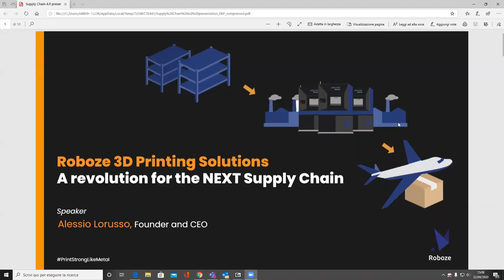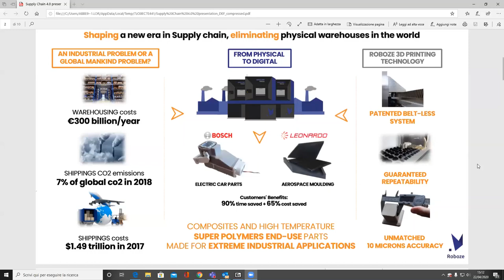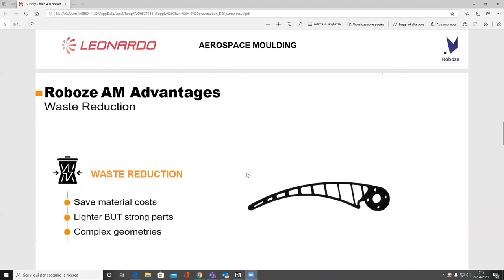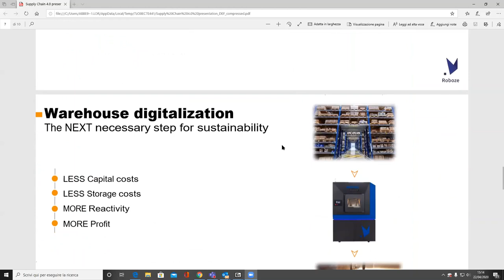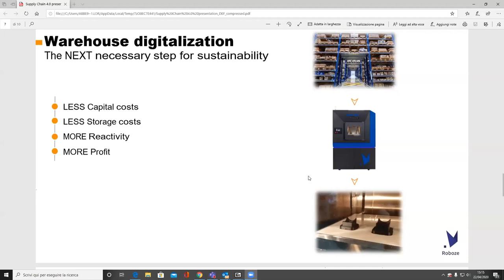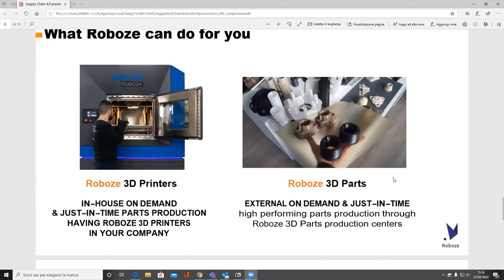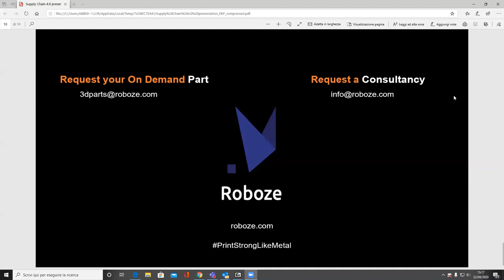CEO Alessio Lorusso on Roboze's Extreme 3D Printing Solutions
The Additive Manufacturing Landscape 2020: Digital Conference, hosted by AMFG.

SPEAKER:

Alessio Lorusso, CEO, Roboze

Alessio Lorusso, CEO & Founder of Roboze, was included in the Forbes 2018 ranking among the 30 most promising European managers under 30 in the "industry" category, entrepreneur and visionary in the Additive Manufacturing.

Alessio founded Roboze in 2013 and his experiences have allowed him to create and implement Roboze’s mission as well as lead the development of the company’s overall strategy. Today Roboze is an Italo-American reality with Headquarters in EMEA and USA.